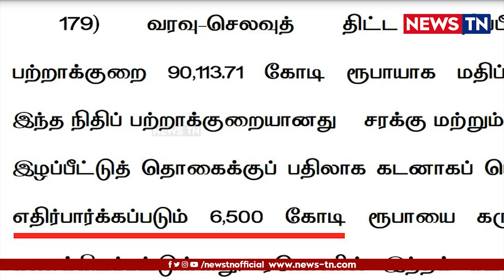Annamalai gave false data: proved by netizens! | Palanivel Thiyagarajan | TN Budget 2022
பொய் சொல்லும் அண்ணாமலை: நிரூபிக்கும் நெட்டிசன்கள்! | Annamalai | BJP | TN Budget | PTR | DMK | News TN